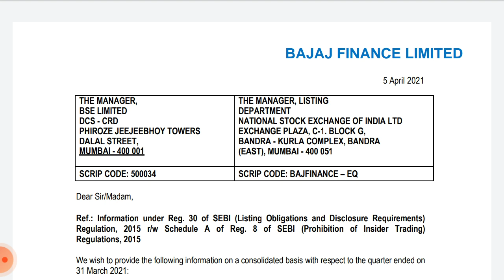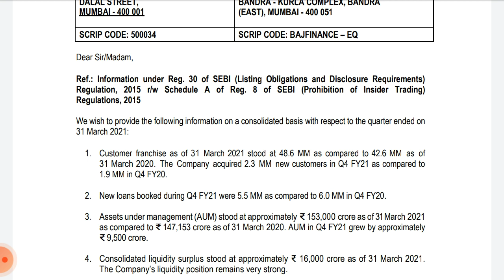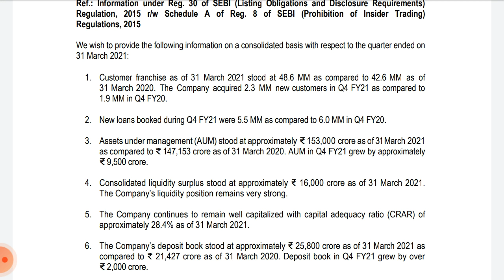Bajaj finance share latest news !! Bajaj finance Stock analysis !! Bajaj finance share Target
the latest news about Bajaj finance share Q4 result bussines update and it's effect on share price Target